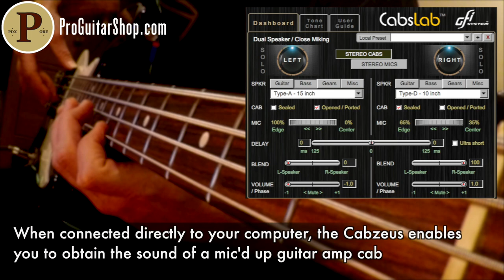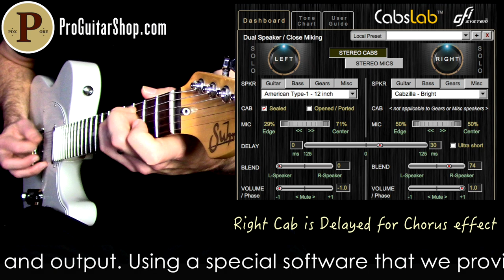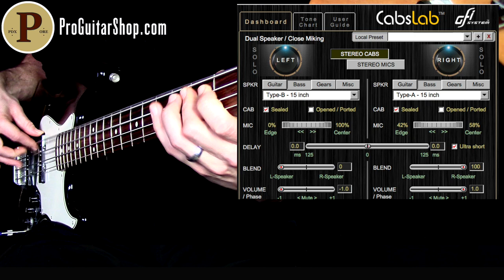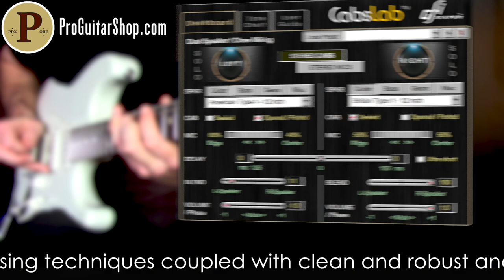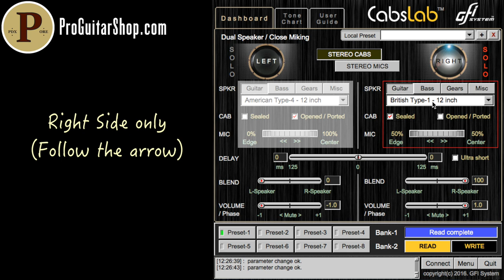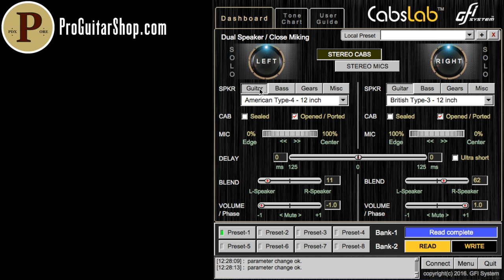GFI Cabzeus Stereo Speaker Simulator / DI Box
GFI Cabzeus is a stereo Cab simulator that allows you to capture the sound of a mic'd up guitar cabinet while plugged directly in to your computer. Using the downloaded computer software, It gives you many styles and sizes of different cabs to choose from. You can choose 2 different cabs at once and run them in stereo while blending them. For each cab you choose, you can position the mic where you want, choose open or sealed back, delay one of the cabs for a chorus effect and adjust the volume. There is also a stereo mics setting that gives a close mic and a room mic option. This gives you room reverb and adds space to your recording. Save up to 8 presets and save them to your Cabzeus pedal. The Cabzeus is  a great alternative to having a lot of different Cabs at your disposal and sounds as close to the real thing as you can get.